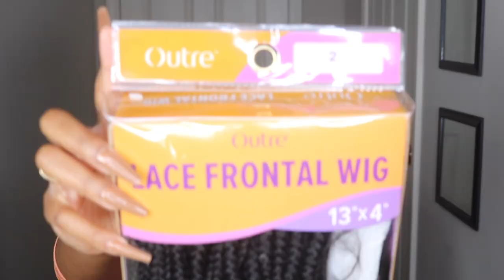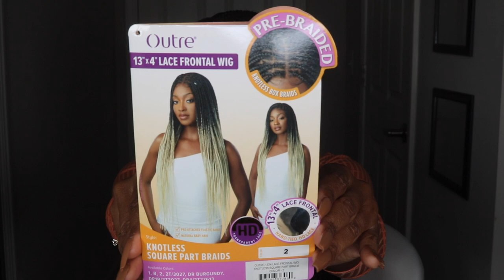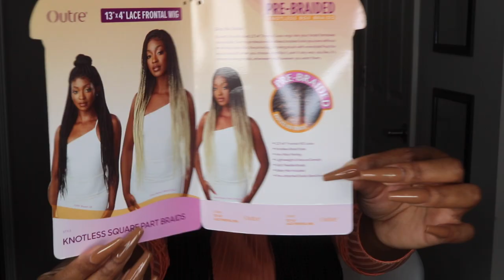KNOTLESS BRAID WIG😱🔥 | Outre 13x4 HD Pre-Braided Lace Front Wig Knotless Square Part Braids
WOWZERS!
Name of Wig: Outre 13x4 HD Pre-Braided Lace Front Wig Knotless Square Part Braids
Color: 2

Snapchat ⇢ odumm

SHOP MY SMALL BUSINESS, SHOPKOGLAM!

Happy Shopping 💋

Shop my Most Used & Favorite Products

►Got2b Spray
►Electric Hot Comb (Temp Control)
►Got2b Glue
►Electric Hot Comb (Non-Temp Control)
►Hair Clips
►Ors Olive Oil Fix-It Grip Gel
►Abody 5 in 1 Curling Iron
►KIPOZI Flat Iron 1 Inch
►Neutrogena Face Wipes
►Esha Glue
►Got2b High Hold Hair Spray
►Got2B Flex Insta Hold Hair Spray
►Garnier Fructis Style Sky-Hi Volume Mousse

CAMERA EQUIPMENT USED:
►Canon T6i
►ESDDI Softbox

Some products are provided to me review purposes. All opinions are my own, TRUST and BELIEVE. We giving straight honesty over here. Haha! Love you guys!